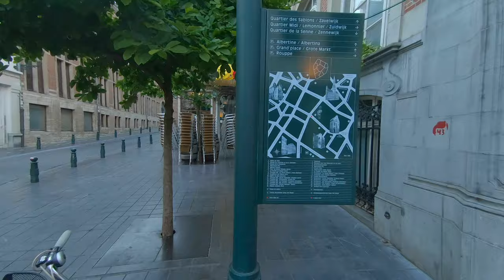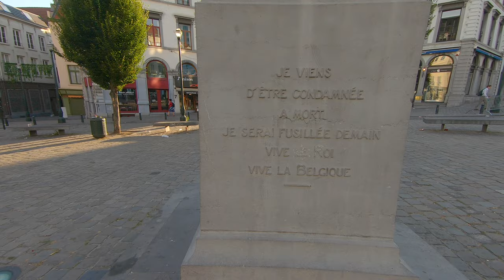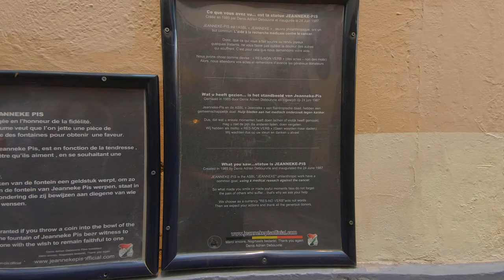Walking Around Brussels | Belgium 🇧🇪- 4K | Natural Sounds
🎤MY AUDIO🎧
💾MY STORAGE💾
Sandisk 256
💻MY COMPUTERS💻

Heres an early morning Walking tour round Brussels Belgium. It was so packed during the day that I to re-record at a time where there were fewer people.

So heres an early morning walking tour of Brussels City Center. I hope i hit a lot of the Brussels attractions
Heres a little info on Brussels:
Brussels (French: Bruxelles [bʁysɛl] (About this soundlisten); Dutch: Brussel [ˈbrʏsəl] (About this soundlisten)), officially the Brussels-Capital Region[6][7] (French: Région de Bruxelles-Capitale; Dutch: Brussels Hoofdstedelijk Gewest),[a] is a region of Belgium comprising 19 municipalities, including the City of Brussels, which is the capital of Belgium. The Brussels-Capital Region is located in the central portion of the country and is a part of both the French Community of Belgium[9] and the Flemish Community but is separate from the Flemish Region (in which it forms an enclave) and the Walloon Region. Brussels is the most densely populated and the richest region in Belgium in terms of GDP per capita. It covers 161 km2 (62 sq mi), a relatively small area compared to the two other regions, and has a population of 1.2 million. The metropolitan area of Brussels counts over 2.1 million people, which makes it the largest in Belgium. It is also part of a large conurbation extending towards Ghent, Antwerp, Leuven and Walloon Brabant, home to over 5 million people.

Brussels grew from a small rural settlement on the river Senne to become an important city-region in Europe. Since the end of the Second World War, it has been a major centre for international politics and the home of numerous international organizations, politicians, diplomats and civil servants. Brussels is the de facto capital of the European Union, as it hosts a number of principal EU institutions, including its administrative-legislative, executive-political, and legislative branches (though the judicial branch is located in Luxembourg, and the European Parliament meets for a minority of the year in Strasbourg)and its name is sometimes used metonymically to describe the EU and its institutions.The secretariat of the Benelux and headquarters of NATO are also located in Brussels. As the economic capital of Belgium and one of the top financial centres of Western Europe with Euronext Brussels, it is classified as an Alpha global city. Brussels is a hub for rail, road and air traffic, sometimes earning the moniker "Crossroads of Europe". The Brussels Metro is the only rapid transit system in Belgium. In addition, both its airport and railway stations are the largest and busiest in the country.

Historically Dutch-speaking, Brussels saw a language shift to French from the late 19th century. The Brussels-Capital Region is officially bilingual in French and Dutch] even though French is now the de facto main language with over 90% of the population speaking it.[33][34] Brussels is also increasingly becoming multilingual. English is spoken as a second language by nearly a third of the population and a large number of migrants and expatriates speak other languages